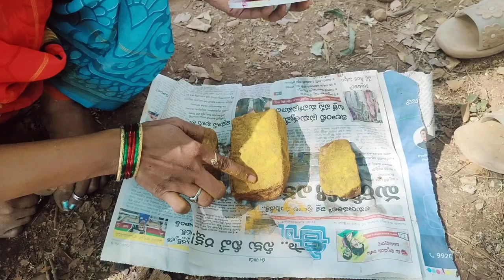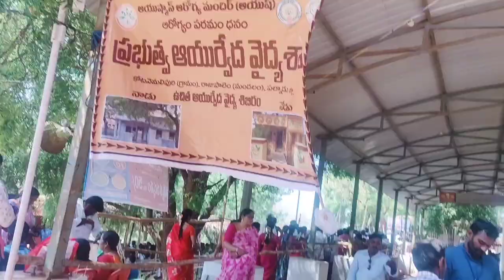దేవరంపాడు గుడికి వెల్లాం || going to temple